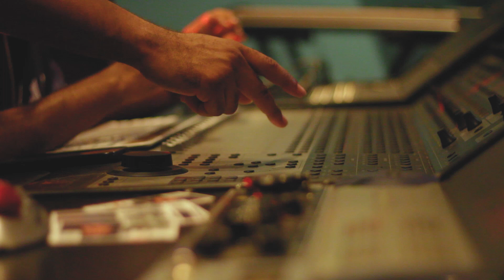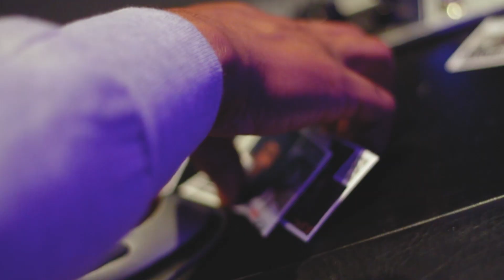JT-Make It (OFFICIAL MUSIC VIDEO)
Dance Hall